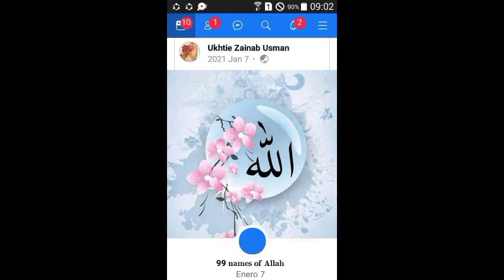tilawat Quran majeed surah teen Hafiz Ali hassain 2022